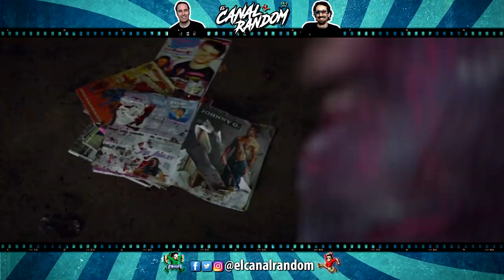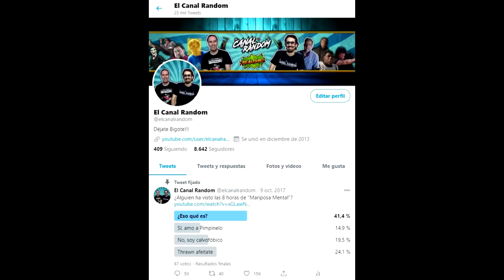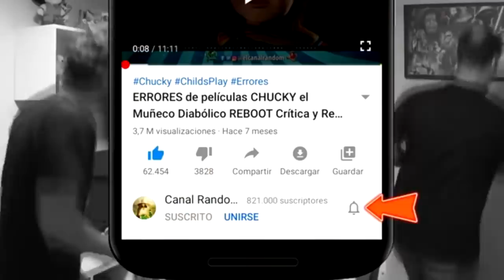PSYCHO GOREMAN | RESUMEN | Canal Random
Hoy os traemos al canal PSYCHO GOREMAN.
Una pequeña joya que nos ha dejado el 2020, homenajeando a todo el cine cutre ochentero, en este vídeo te la contamos resumida por si no la viste
No encaja dentro de películas horribles porque es muy entretenida, pero sin dudarlo está hecha con esta intención.